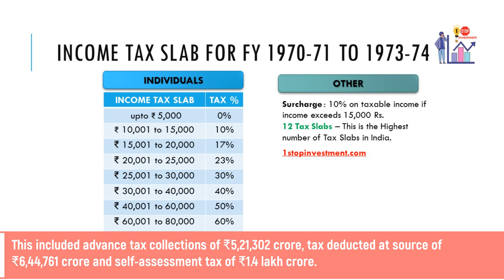India’s net direct tax collections in 2022-23 surpassed the ₹11-lakh crore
reflecting a 19.8% uptick over last year, the Central Board of Direct Taxes said on Sunday. Last year, in the corresponding period, it was ₹9,47,959 crore.
“The net direct tax collection of ₹11,35,754 crore includes Corporation Tax (CIT) at ₹6,06,679 crore (net of refund) and Personal Income Tax, including Securities Transaction Tax at ₹5,26,477 crore (net of refund),” it said in a statement.